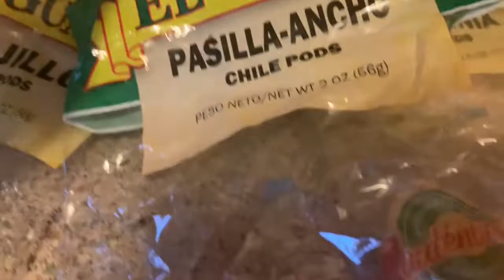Como hacer Birria de Res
Hola mi gente hermosa muchas gracias por su gran apollo hoy les traigo el video de Cómo hacer Birria de Res espero y les guste bendiciones 🙏💕vero vlog comidamexicana🇲🇽